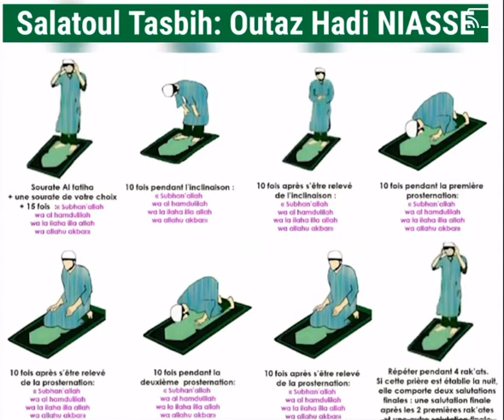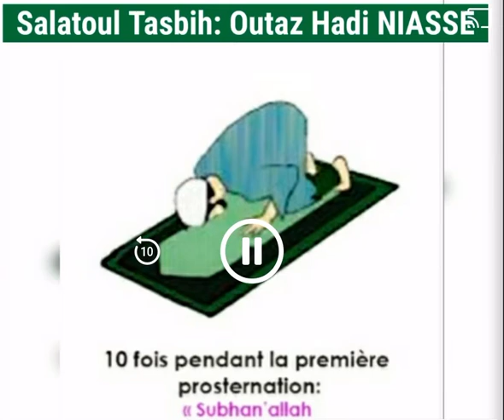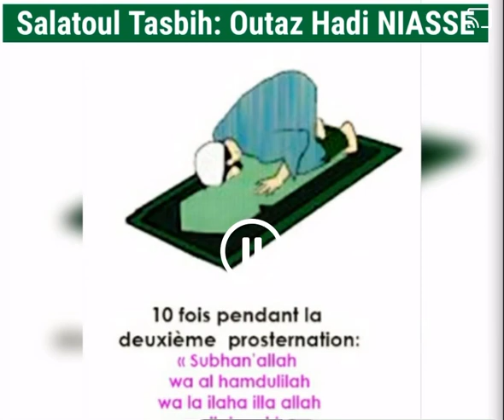Salatoul Tasbih: expliqué et détailler par Oustaz Hadi NIASSE. Merci à vous et bonne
Salatoul Tasbih: expliqué et détailler par Oustaz Hadi NIASSE. Merci à vous et bonne application pour un esprit saint, une vie apaisée, et merveilleux